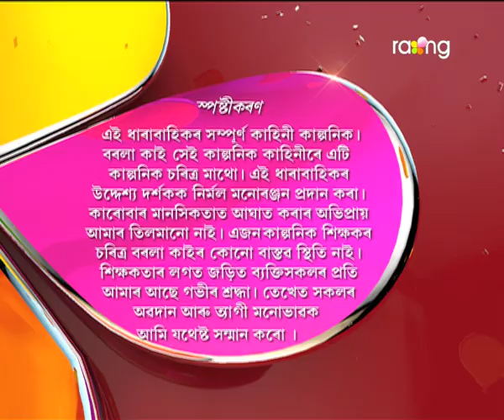Borola Kai - বৰলা কাই | 26th Dec 2017 | Full Episode | No 836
পেহীয়ে হৰমায়াক বিচাৰি অহাত ডেকাই বাৰু কিয় থানাত নাই বুলি ক'লে?